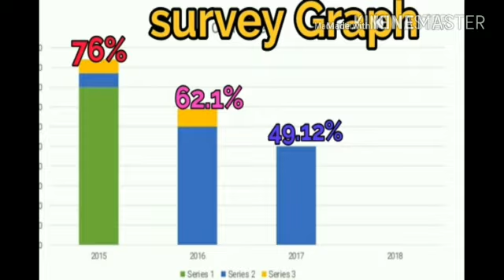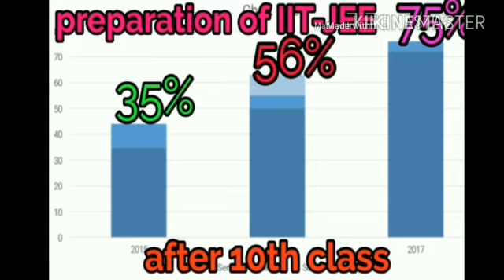क्यू .छात्र इस समय स्कूल न जाकर आईटी जेई का तैयारी करने जा रहे हैं हाईकूल के बाद